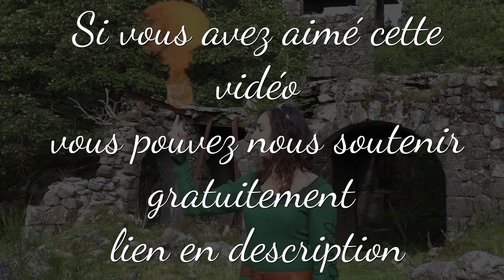PIXAR reprend les SUITES ! + Départ de Princesse Mag , Nouveau Membre , vie de la chaîne...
Réseau sociaux :
Pour nous soutenir :
Nous contactez :
►Skype : LesSuccesseurs
Remerciement :
/!\ IMPORTANT /!\